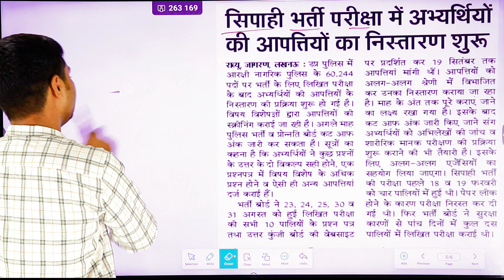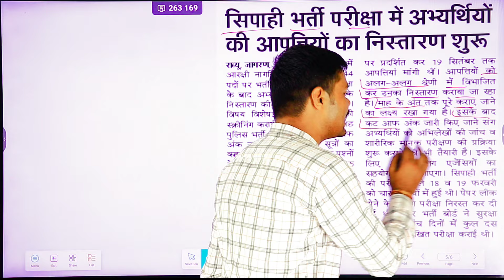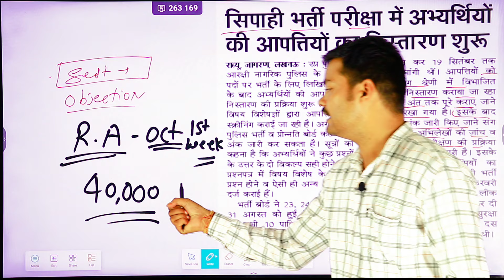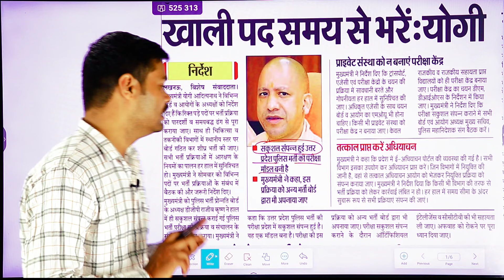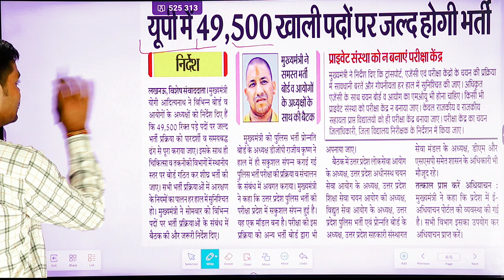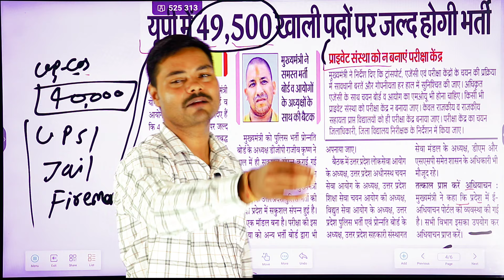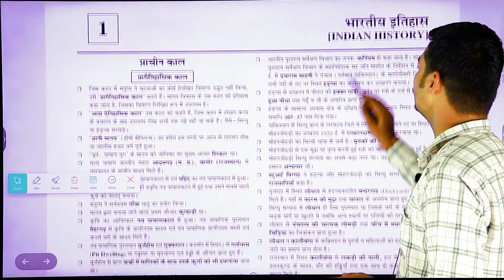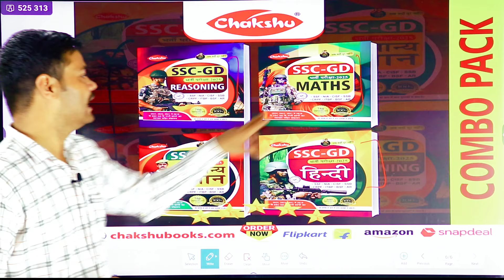UPP 60244 भर्ती बोर्ड DV PST कराने की तैयारी में जुटा । Big Update UPP 60244 । 3 UPDATES TODAY'S